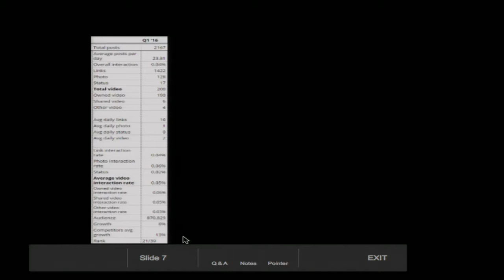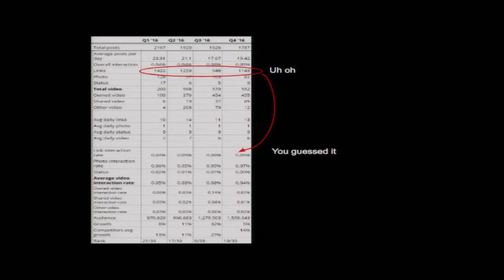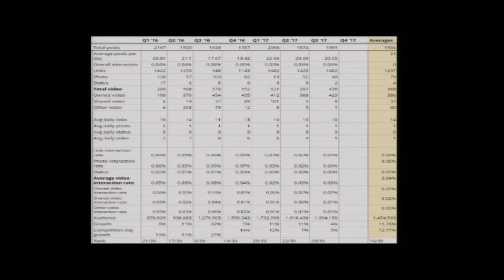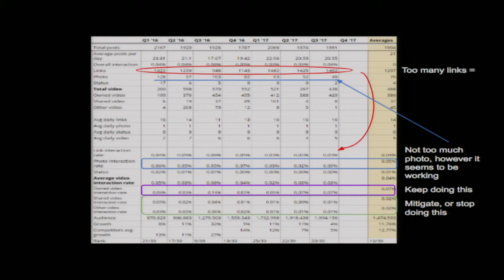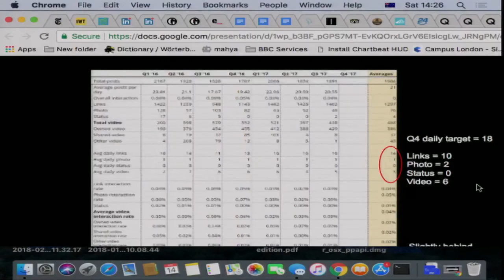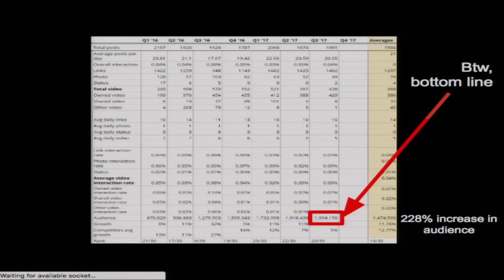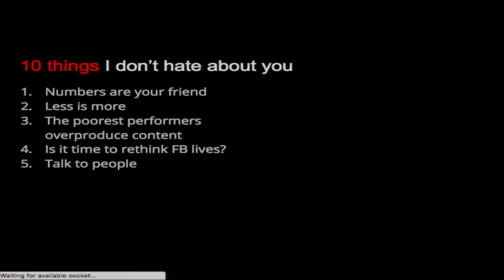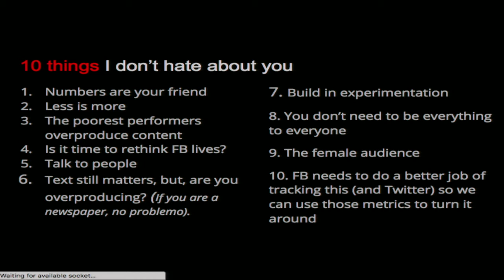Sala Perugino How to build digital strategy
Real journalists need no analytics.' Thats what a tongue in cheek postcard made by design and consulting firm Edenspiekermann reads. The sass, however reflects a reality - that despite years of digital change and innovation, there is still a limited uptake of analytics feeding back into the editorial and content process. Many newsrooms continue to use analytics designed for marketing, not editorial purposes. Other times, newsrooms are fed large aggregate numbers that might look like success, but what do they mean and do they really matter? This workshop lifts the lid on the numbers, pointing out what are the best metrics to look at and how this can be transferred across any platform or tool in feeding back into building a digital strategy.
Con: Esra Dogramaci (senior digital editor Deutsche Welle)Esra Dogramaci